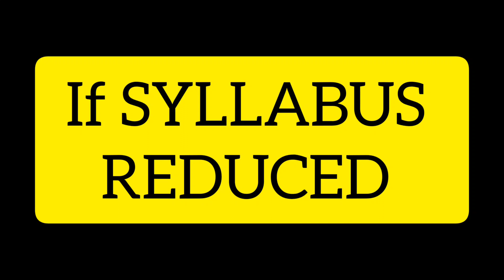Good News vs কলকাতা বিশ্ববিদ্যালয় vs High court vs COVID | সিলেবাস Reduced | Suggestion+ PYQ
ugc should reduce the syllabus